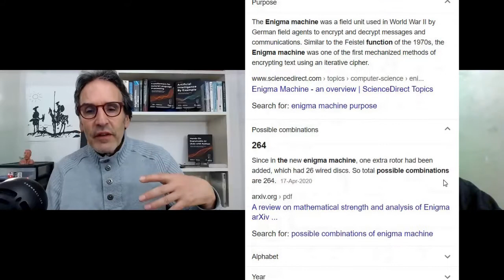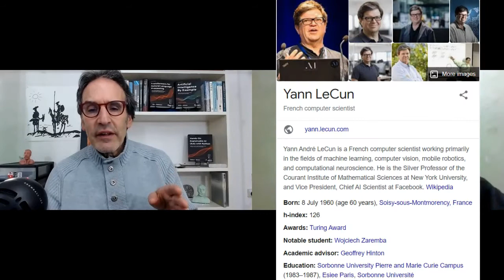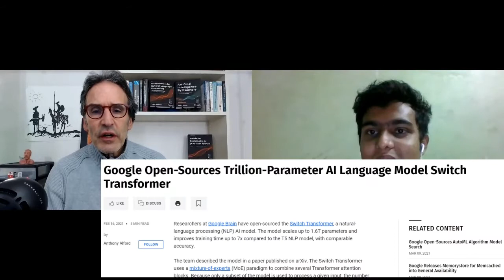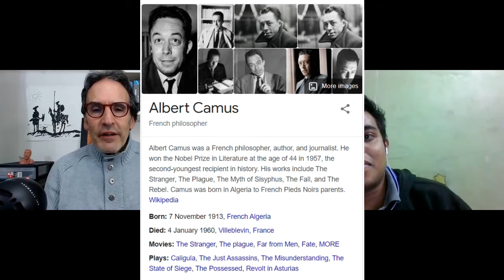Demystifying a myth and becoming a best engineer in DeepLearning by Denis Rothman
Denis Rothman graduated from l'Université Paris-Sorbonne and l'Université Paris-Diderot, publishing one of the first word2matrix embedding solutions. He started his career writing one of the first AI cognitive NLP chatbots to be used as a language tutor for Moët et Chandon and other businesses.
He is:
⏩Author of Artificial Intelligence by Example, 2nd Edition,2020, Packt(type Denis Rothman on Amazon)
⏩Author of Hands-On Explainable AI (XAI) with Python, 2020, Packt(type Denis Rothman on Amazon)
⏩Author of Transformers for Natural Language Processing, 2021, Packt(type Denis Rothman on Amazon)
⏩Artificial Designer, Developer, and Speaker to share pragmatic AI theory and implementations

His recommendation on utilizing AI: Use AI as a tool or become the tool of AI!

✔ Artificial Intelligence Expert, inventor, designer, and full-stack developer of 3 cutting-edge artificial intelligence solutions that I've been innovating using Python AI/ML/DL, Tensorflow, IBM Watson, AWS(Amazon), IBM Q, Azure, Google Cloud, Facebook, and Twitter.

✔ 1. One of the first AI cognitive Chatbots 30+ years ago applied to a cognitive & digitized language teaching chatbot. I customized it for Moët et Chandon(LVMH) and scores of companies in various forms. I'm presently designing a scalable cognitive DQN version.

✔ 2. An AI resource optimizing system. First written for Airbus(formerly Aerospatial) for a tactical optimization project. Then written in Horn Clauses in Prolog for IBM and delivered to Agfa Promod for fabric control for their 1000+ shops and many other corporations. I also transposed it in C++, Java, and presently in Python/Tensorflow 2. It was first developed on a Levi's production site and used by top brands.

✔ 3. An AI APS (Advanced Planning and Scheduling) solution based on cognitive patterns.
This AI software is used worldwide in aerospace, train, energy, apparel, and many other corporate fields. Designed initially as a cognitive AI program for IBM, it then went on to become a robust C++ Advanced Planning and Scheduling solution used to this day. I developed(Python) an experimental Automated Planning and Scheduling solution for unmanned vehicles, robots, bots, intelligent agents.

All of my AI programs have been optimizing programs, reducing resource consumption thus pollution, and waste.